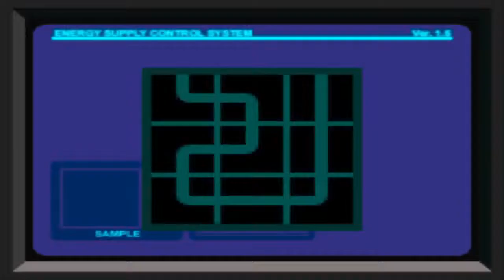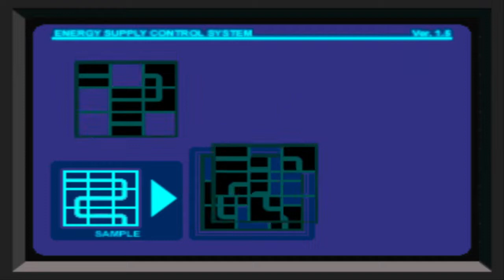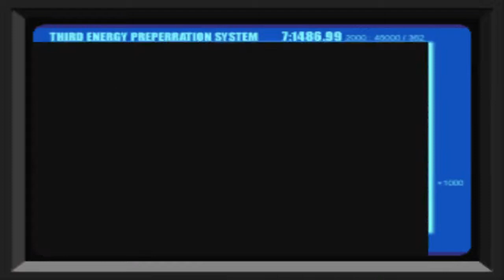Dino Crisis (Part 11: Planning Disc) Realistic Gameplay